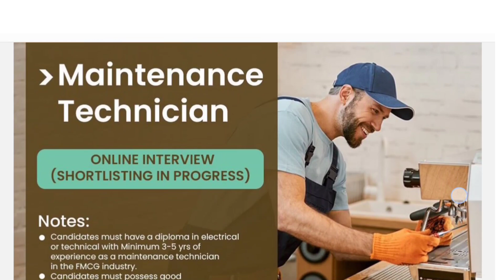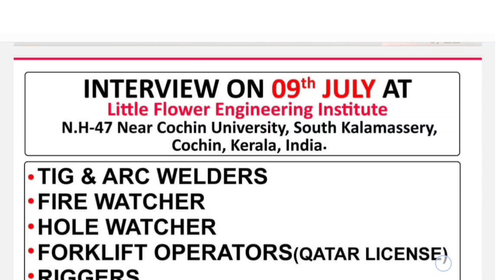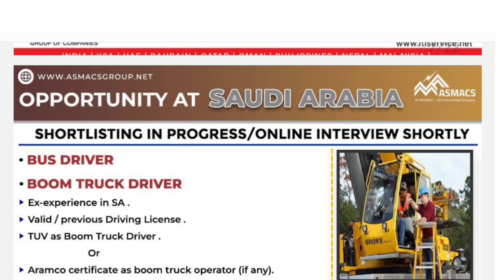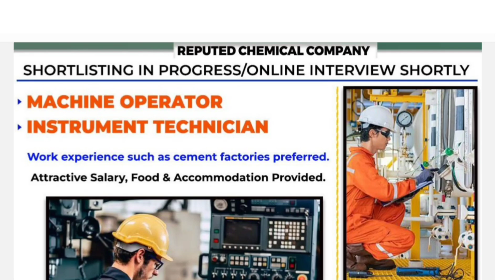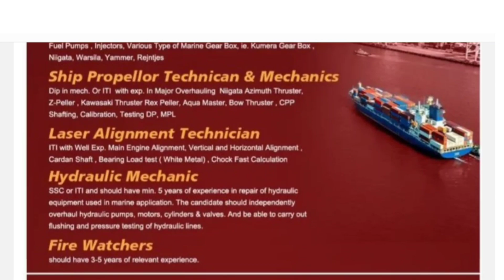EUROPE JOB VACANCIES l Dubai qatar kuwait ll waiter Helper job requirements ll Free Job requirement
Serbia job requirements update job requirements update 2024

gulf bites gulf job Europe job USA

Romania job
malta job
Poland
ukjob
Canada job

I AM FROM Kolkata West Bengal

freejobupdateRomania job requirements